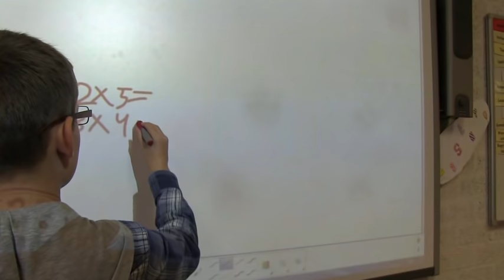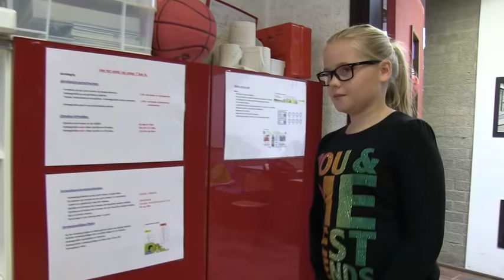🎬 Je mag niet voortrekken 👸 - UNICEF Kinderrechten Filmfestival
Groep 7 krijgt de dochter van de directrice in de klas, maar ze is super verwend. Ze mag ook alles van de meester, maar als de schoolinspecteur erachter komt, verandert alles.

Meedoen?